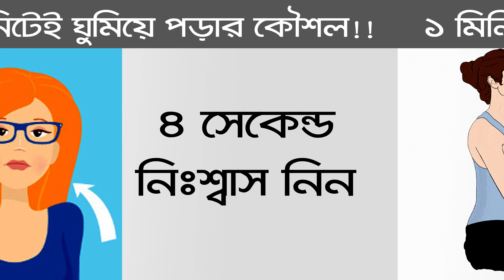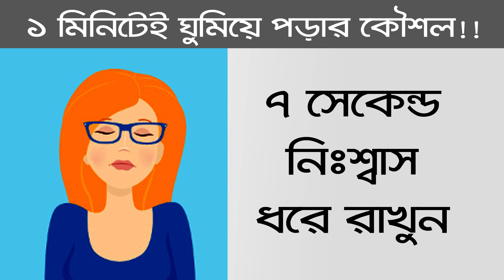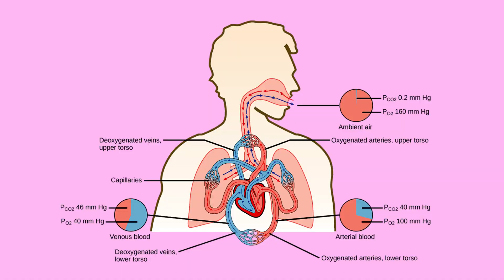ঘুম আসে না রাতে? মাত্র ১ মিনিটে ঘুমিয়ে পড়তে ব্যবহার করুন এই কৌশলটি | Bangla Motivational Video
কর্মব্যস্ত দিনের শেষে বিছানায় গড়িয়ে লম্বা ঘুম। সাত-আট ঘণ্টা ঘুমের পর ফের চাঙ্গা হয়ে নতুন করে কাজে লেগে পড়া। এ স্বপ্ন আমরা অনেকেই দেখি। কিন্তু বাস্তবে আর তেমনটা হয়ে ওঠে কোথায়? বিছানায় শুয়েও ঘুম আসতে চায় না অনেকেরই। আর তার উপর স্মার্টফোনের নেশায় আসক্ত হলে তো আর কথাই নেই। ঘরের আলো নিভিয়েই দীর্ঘক্ষণ স্মার্টফোনের দিকে চেয়ে থেকে নষ্ট হয় আরও খানিকটা সময়। রাতে আবার অনেকবার ঘুমও ভেঙে যায়।ঘুম না হওয়ার সমস্যা যাদের আছে তারাই এর কষ্টটা উপলব্ধি করতে পারেন। অনেকেই অনেক ভাবে ঘুমানোর চেষ্টা করে থাকেন। কুসুম গরম পানিতে গোসল করা, ঘুমানোর আগে কুসুম গরম দুধ খাওয়া, মনে মনে ভেড়া বা সংখ্যা গননা করার মত কাজও করে থাকেন। কিন্তু অনেক সময়েই দেখা যায় পদ্ধতি গুলো কাজ করে না। ঘণ্টার পর ঘণ্টা শুয়ে থেকে এপাশ ওপাশ করার পরও ঘুম না আসার মত কষ্টকর ও হতাশা জনক ব্যাপার হয়তো আর কিছু হতে পারে না। যা একটা মানসিক যুদ্ধে পরিনত হয় ফলশ্রুতিতে ইনসমোনিয়া দেখা দিতে পারে। তাহলে উপায়? ভাল ঘুমের চাবিকাঠি আসলে কী? এ ভাবনা ভেবে আবার রাতের ঘুম ওড়াবেন না। বিছানায় শোয়ার মিনিট খানেকের মধ্যেই ঘুম আসার একটি অত্যন্ত সহজ উপায় আছে। জেনে নিন এই ভিডিওতে।

▶  আজকের পর্ব : ঘুম আসে না রাতে? মাত্র ১ মিনিটে ঘুমিয়ে পড়তে ব্যবহার করুন এই কৌশলটি | Bangla Motivational Video